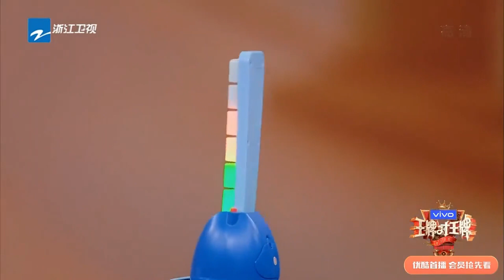两个校草在一起开口就是王炸！沈腾 和 沙溢 自带笑点综艺效果满分！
😋王牌情报官，你下饭必看的电子榨菜！

《王牌对王牌8》开播啦！10月20日起每周五晚正片准时上线~ 一起点燃快乐！带你走近王牌幕后！